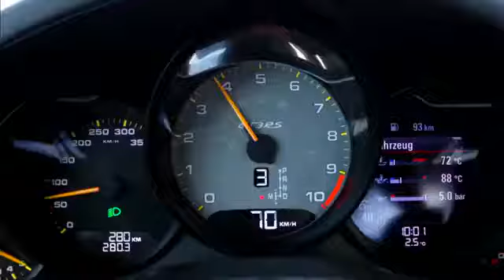Porsche 911 GT3 RS